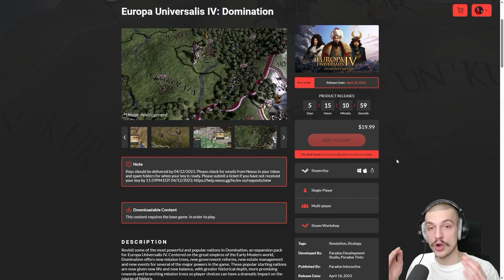EU4 A to Z - Becoming The RICHEST COUNTRY Is EASY As Lubeck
In this video titled EU4 A to Z - Becoming The RICHEST COUNTRY Is EASY As Lubeck I play as Lubeck in Europa Universalis 4 1.35 Domination. This is the series titled A to Z where I attempt to play every* nation in EU4 in alphabetical order. Of course I had to remove some nations so the challenge doesn't get too boring. In this video I play as the nation of Lubeck and I attempt to have fun lol.  So, let's see if I managed to do it! I hope you guys enjoy this series.